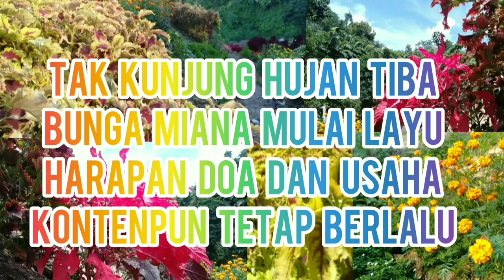Aktifitas di taman bunga miana Lubuk Kaseh Padangsidimpuan